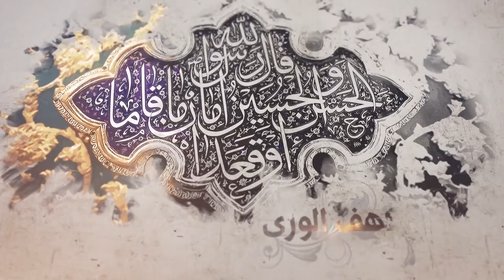190- شرح أصول الكافي - باب التفويض إلى رسول الله وإلى الأئمة في...- الحديث 3و4 - السيد جعفر الشيرازي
«باب التفويض إلى رسول الله صلى الله عليه وآله وإلى الأئمة عليهم السلام في أمر الدين - الحديث الثالث و الرابع»